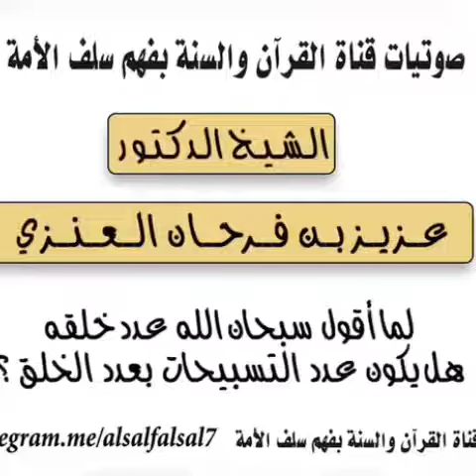سبحان الله عدد خلقه هل يكون التسبيح عدد خلق الله؟